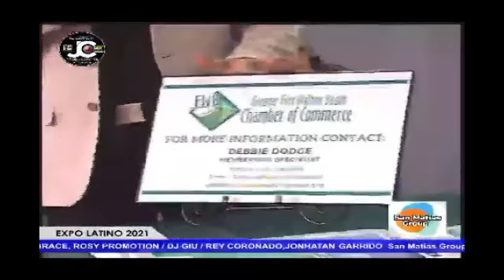CAMARA DE COMERCIO FORT WALTON BEACH EXPOLATINO